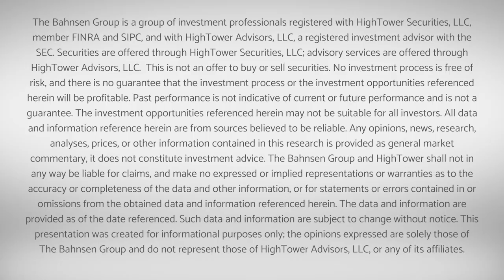The DC Today - Wednesday, December 14, 2022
Welcome to Fed day Wednesday on DC Today.  Following positive sessions on both Monday and Tuesday leading up to today’s Fed announcement, we gave 142 points back on the Dow but remain up on the week in both stocks and bonds.  I fully unpack today’s Fed announcement, the market reactions and implications and several takeaways in my Fed-heavy video podcast that you will not want to miss.